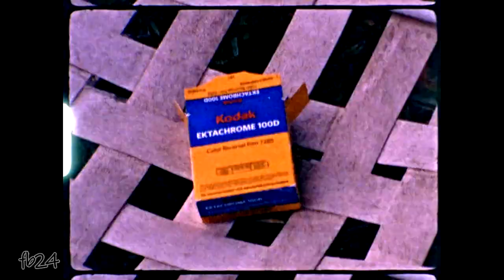Canon AutoZoom 814 Electronic Super 8 PLUS Ektachrome 100D 7285 / See Final Film Scan / RetroScan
Taking my "New to Me" Canon AutoZoom 814 Electronic to my dad's house, loaded up with a roll of Ektachrome 100D / 7285. My aunt and uncle were visiting for the weekend and as you can see, my aunt loves play time with my girls!!​